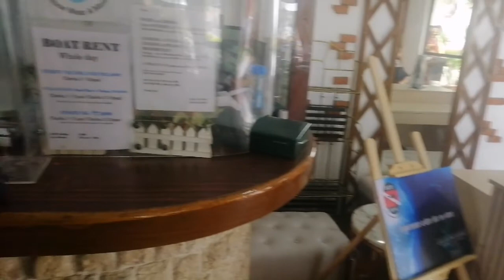Lago de Oro: Relaxation and Excitement. calatagan batangas travel wakeboarding foodtrip .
Bongie Tv
Laffing Trip